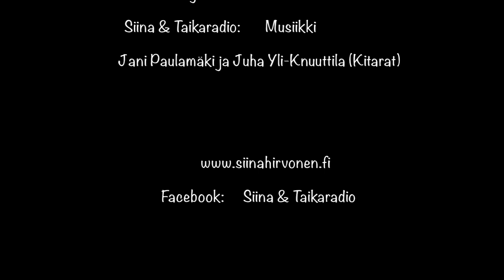Siinan TaikaStudio, Valonsäde, Leikki15